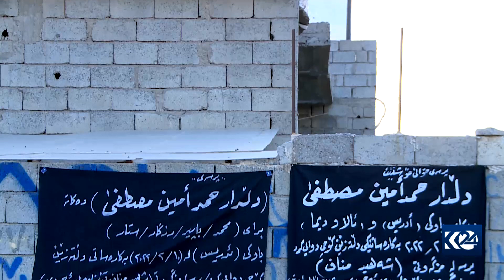کوشتنی دڵدار حەمەد ئەمین کە کاری گۆرینەوەی دراو بووە